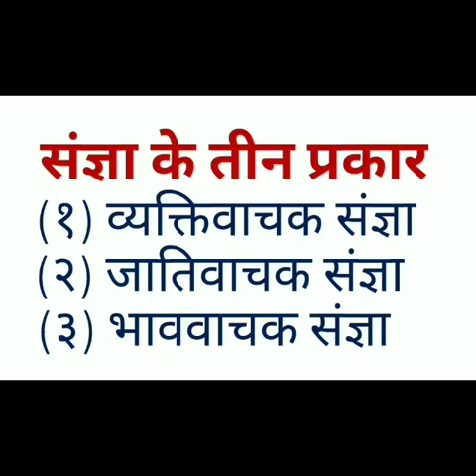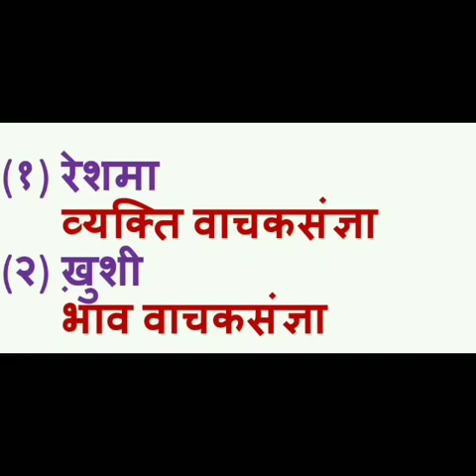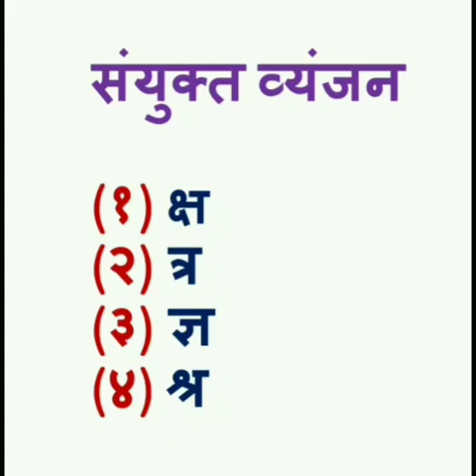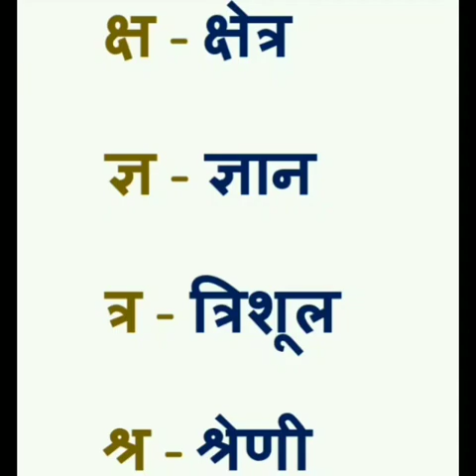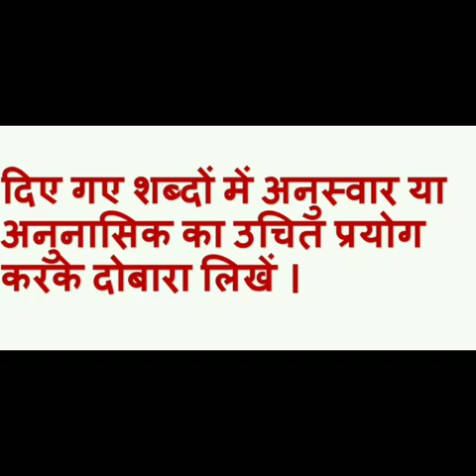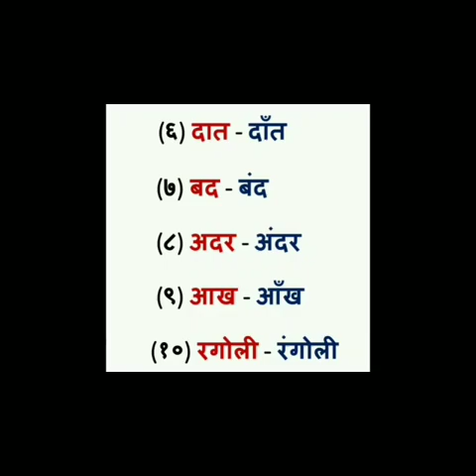Std 4 | Hindi | Ch 2 भोलू चला दुनिया घूमने | Session 3